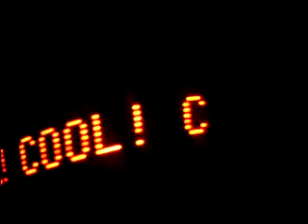Magic Messenger- "COOL"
2 Modes:
1. User Define Text
2. Built-in 13 Messages for special occasion